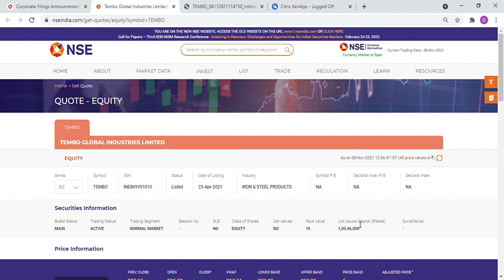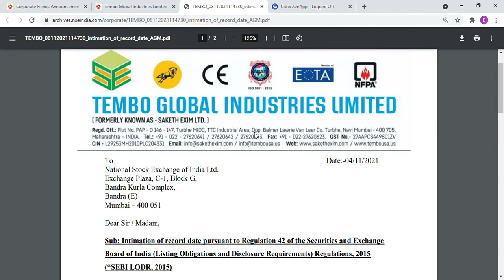Tembo Global Industries Limited dividend news